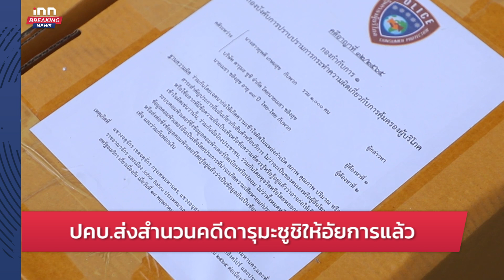จุรินทร์ แจงกระทู้เพื่อไทย ยันเดินหน้าประกันรายได้เกษตรกร : 01-09-65 | iNN Breaking News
“จุรินทร์” แจงกระทู้เพื่อไทย ยันเดินหน้าประกันรายได้เกษตรกรปี 4 ย้ำไม่ล่าช้า “ข้าว”เข้าที่ประชุม นบข. 8 ก.ย.นี้ คาดเริ่มจ่ายเงิน 15 ต.ค.

- อนุทิน ย้ำ 1 ก.ย.ขายยาต้านโควิด
- ประวิตร โอดปชช.มีแต่ด่ารัฐบาล
- ก้าวไกลจี้ป.ป.ช.ขอหมายจับ นิพนธ์
- ส่งสำนวนคดีดารุมะซูชิ